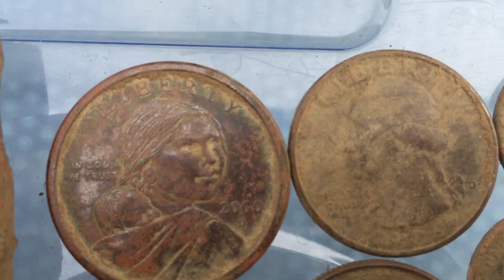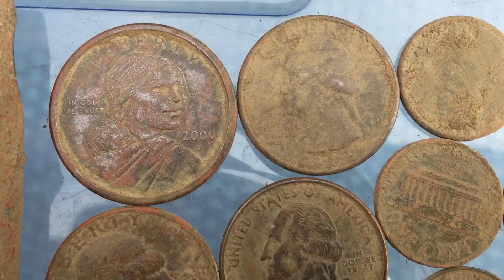My Second Dollar Coin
Got another Sacajawea dollar from easement.